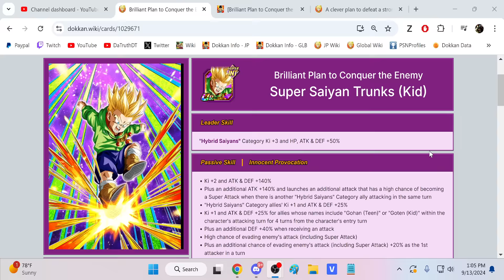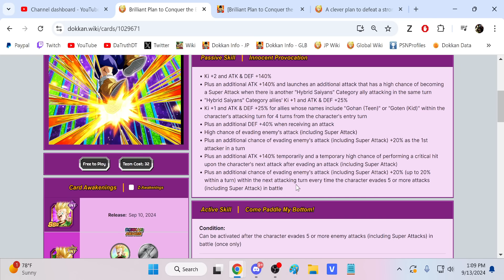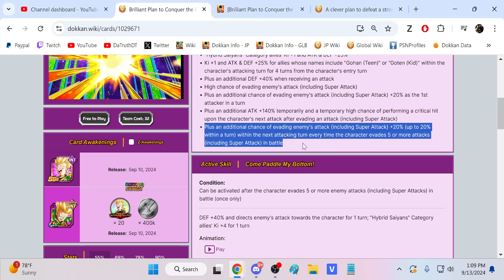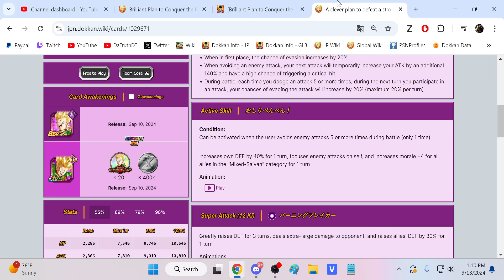SOLID F2P UNIT!! LEVEL 10 LINKS 100% INT SSJ KID TRUNKS! (DBZ: Dokkan Battle)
Video Title: SOLID F2P UNIT!! LEVEL 10 LINKS 100% INT SSJ KID TRUNKS! (DBZ: Dokkan Battle)